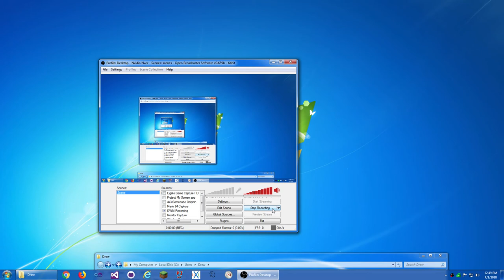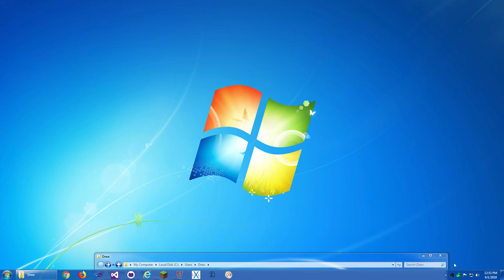Thelanguageofnospaces [MASH Script]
Today is April 1, 2018, so you know what that means! It means a new video of a MASH script I made a long time ago on June 1, 2012! The script in the video is called "thelanguageofnospaces," or, "The Language of No Spaces," for those who don't speak this language. It's ok if you can't speak the languageofnospaces; there's nothing wrong with not being able to. There's also nothing wrong with speaking this language, all that happens is words sound really weird and people might not be able to understand you as easily. With this in mind, Microsoft Agent (and text-to-speach engines in general) do really well with using this language for comedy.

If you're wondering how I got this idea, a long time ago (around 2011 or 2012), one of my friends had Merlin speak the alphabet without spaces between the letters and I thought it was funny, so I made a MASH script out of it.

The only edits I made to the script in this video are moving Merlin and Genie from the top-left corner and making Genie hide at the end of the script.

The Merlin and Genie characters shown in this video, Microsoft Agent, and any other Microsoft technologies referenced in this video are property of Microsoft. MASH is property of Bellcraft Technologies.

If you would like to use Microsoft Agent and MASH, please refer to my highlighted reply here:

(This video was recorded with OBS. MASH script made with MASH. Script was edited slightly with Notepad++.)